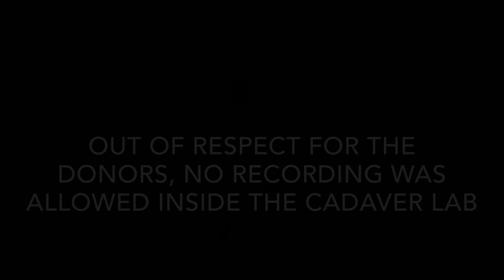Vlogmas Day 4: Anatomy Day at Eastern Virginia Medical School SNMA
SNMA’s regional Anatomy Day hosted by EVMS was a blast!

*all music and animated video used in this video do not belong to me*